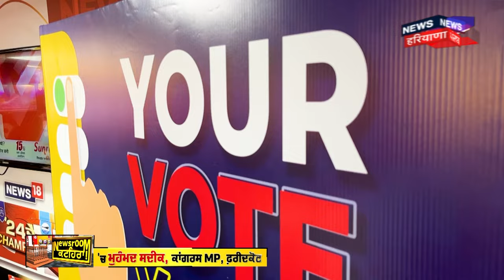Mohammad Sadiq ਨੇ ਕਿਉਂ ਕਿਹਾ ਸਿਆਸਤ ਮੇਰੀ ਫੀਲਡ ਨਹੀਂ ? | Newsroom Kathera | Elections 2024 | N18V